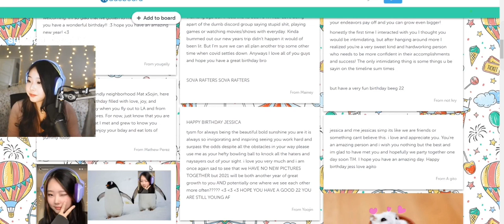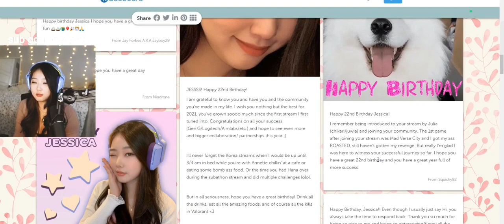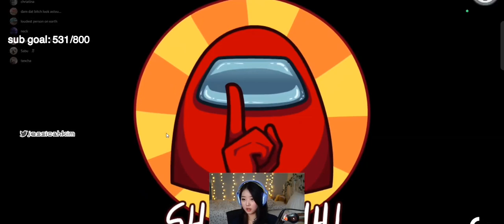jessica kim burp compilation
not my video immediately removed if the streamer request to 😄